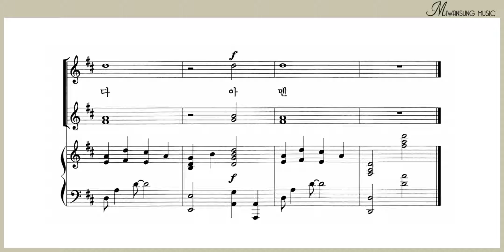예배합니다 / 소프라노파트 1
여성성가곡집 24 / 예배합니다 / 소프라노파트 1